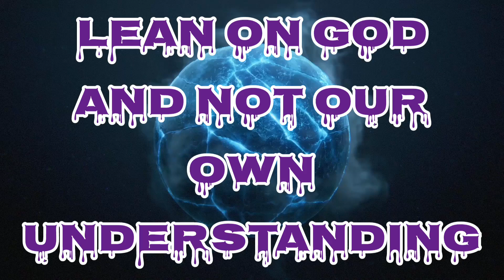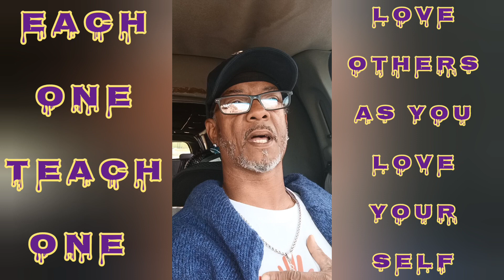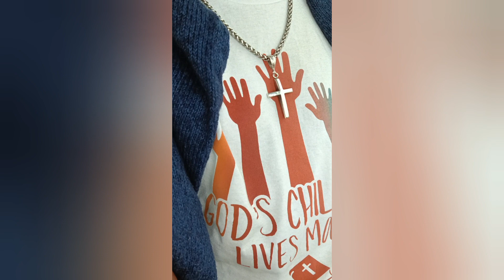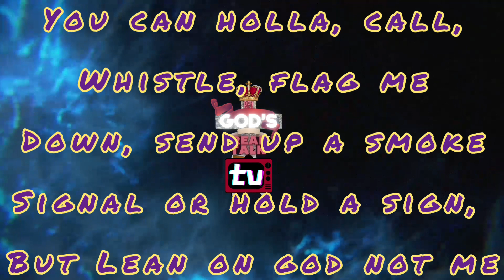GOD'S REAL TALK TV 📺 LEAN ON HIM... Better remix of LEAN ON ME... We've gotta learn to lean on God.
In life we're down and told the wrong factors of life. We tend to lean on others in our major time of need. Instead of calling on God first as I'm still guilty of, we always turn to who's closest to us. Not that, God Himself would never appears in the flesh to help. But He will send someone to help in His image of love, care, support or giving. God knows what, who, when, where and why we need things before we do. Our entire walk of life can be operated in God's full grace and mercy but our free will to choose His help is best for our walk. He doesn't want us doing anything without Him.